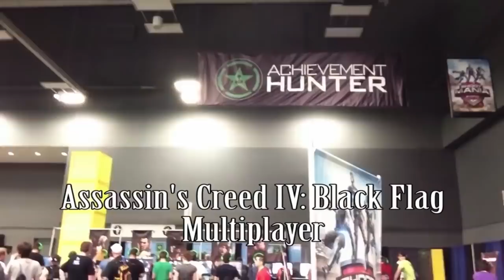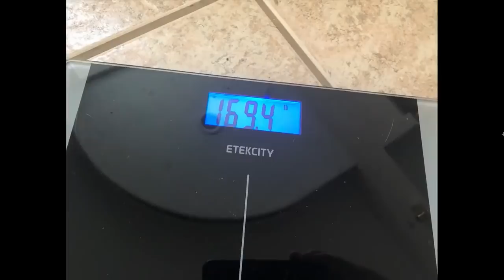Off Topic Podcast #174 - Highlights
(∩｀-´)⊃━☆ﾟ.*･｡

｡･*.ﾟ☆━C(｀-´∩)